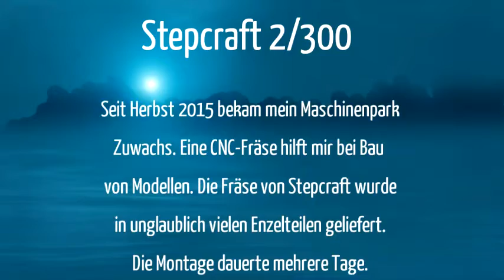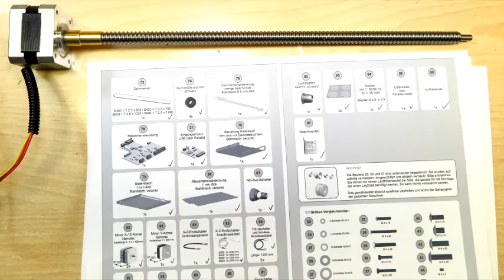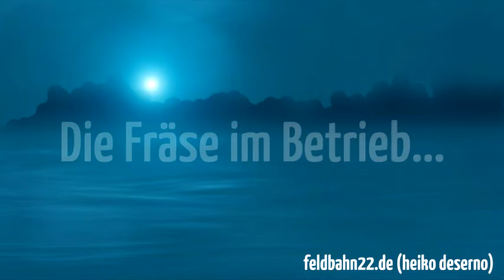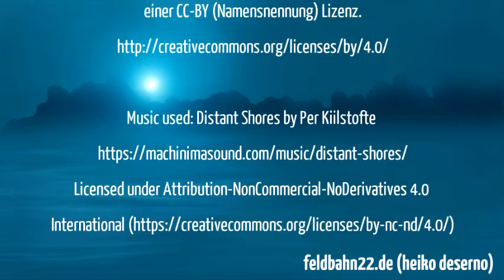stepcraft-fraese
Aufbau einer CNC-Fräse Stepcraft 2/300 für den Modellbau. Die Stepcraft-Fräse ist als Bausatz erhältlich und besteht aus unendlich vielen Einzelteilen. Dank der sehr guten Bausatzqualität funktionierte der Aufbau auf Anhieb. Lesenswert für den Aufbau ist das deutschsprachige Stepcraft-Forum, in dem viele Tips und Tricks enthalten sind.

Mit dieser Stepcraft-Fräse säge ich kleine Teile für meine Modellbahn aus Holz und Gfk exakt zu.

Weitere Artikel zu diesem Thema auf feldbahn22.de